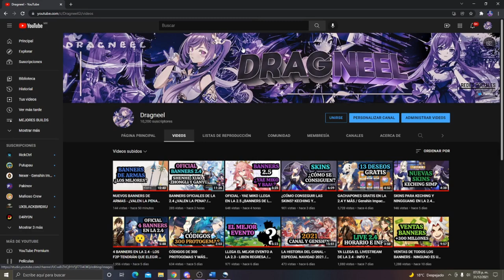PROPÓSITOS Y METAS PARA EL 2022 - ¡¡FELIZ AÑO NUEVO!! / Genshin Impact / DRAGNEEL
Último video del año y que mejor hablando de mis metas y propósitos para el próximo año!!!